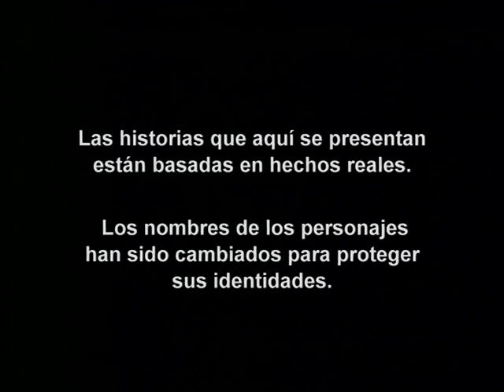Operación Repo - Episodio 354